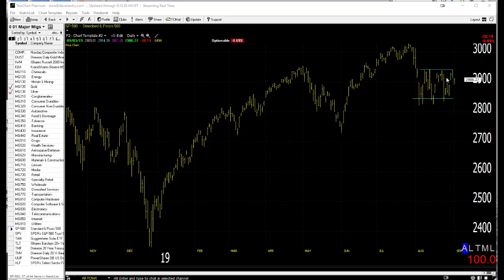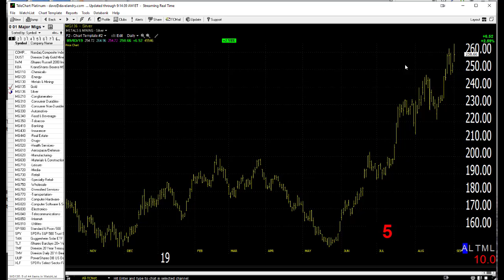09/04/19 Dave Landry's Market In A Minute-Remain Cautious Until We Get Follow Through